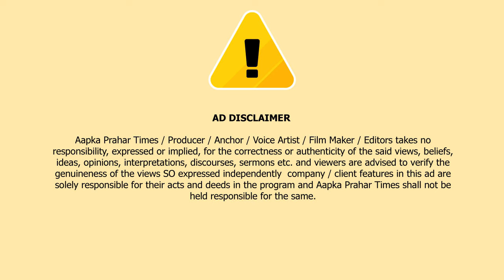मुम्बई लोकल ट्रेन 63 घंटे का ठाणे से CSTM के बीच मेगा ब्लॉक || Islamuddin Khan || Aapka Prahar Times